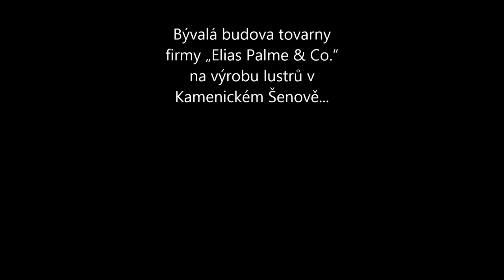Průzkum opuštěné sklárny Eliase Palmeho (Kamenický Šenov)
(květen 2020)